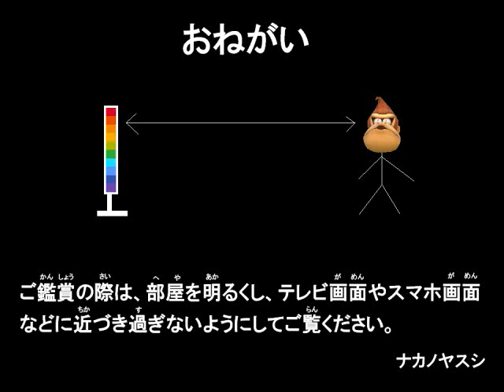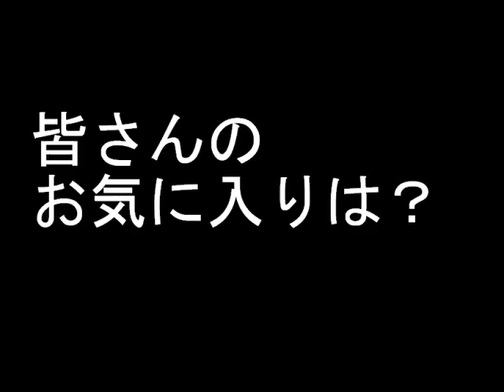トムとジェリー 変顔集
トムとジェリー 〜集シリーズ #39

一瞬だけのものとPC及びスマホに負荷がかかり過ぎないようにするため今回はスライドショー方式にしています

フォロバ100%です！